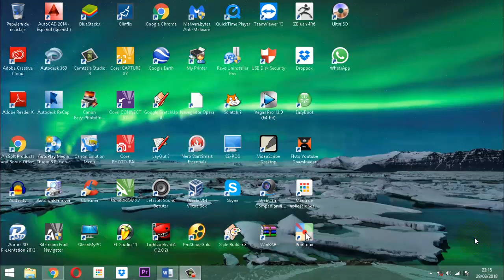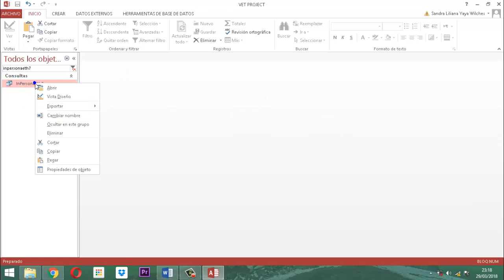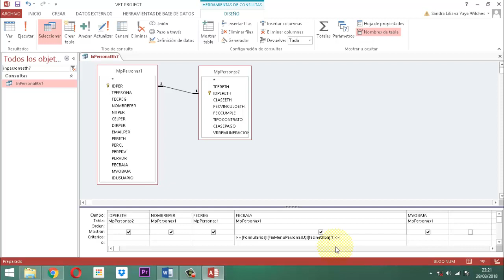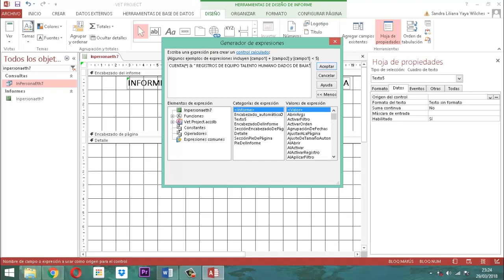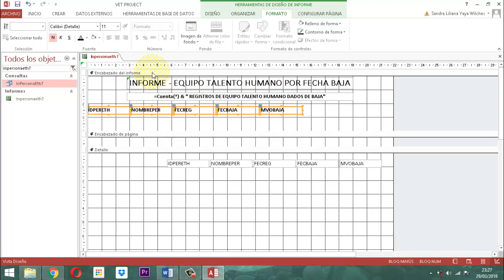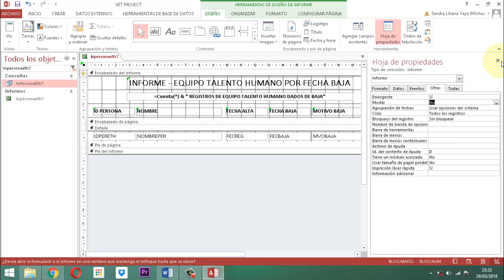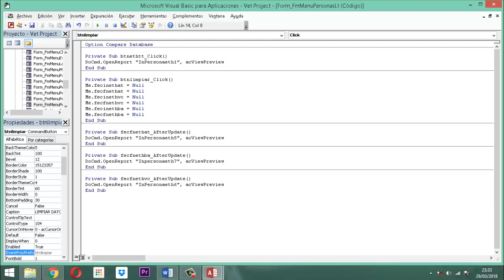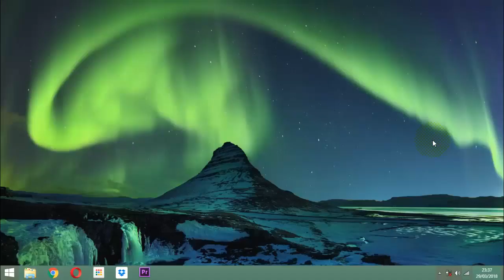Vet Project 083 Módulo Personas LT 08